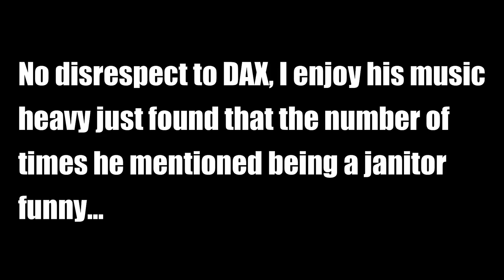dax brags about being a janitor for 1 minute straight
all jokes, no disrespect to dax, he's a great artist...